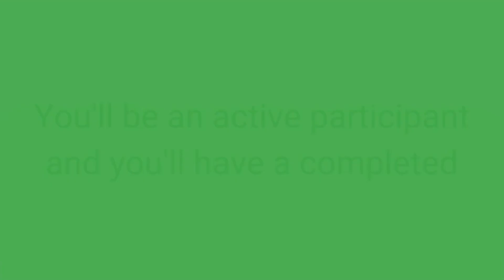Brand YOU: Business Behavior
Business behavior. That's what happens when you know exactly what you need to do next to accomplish the goal you have for your brand.

It's what happens after you sit down and get clear on exactly what those incremental steps need to be and how to check them off as you progress to the status of "mission accomplished".

If you're ready to get out of "getting ready to" or "wanting to" and finally GET TO IT without hesitation - Brand YOU can get you to the preparation finish line!

Check out Brand YOU, A business therapy program for people in business for themselves who are ready to set the foundation to build a legacy with their brand: